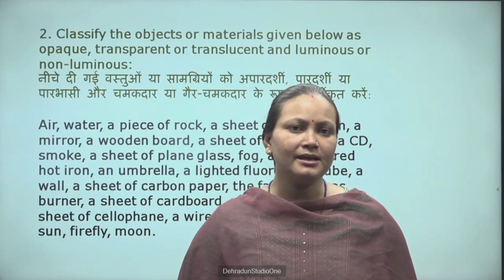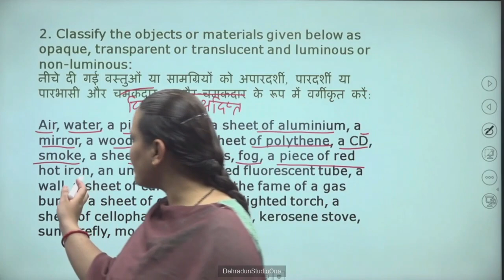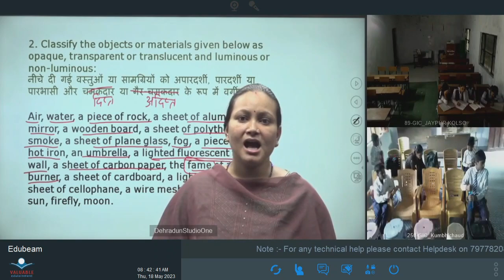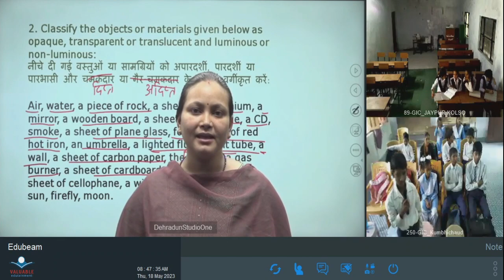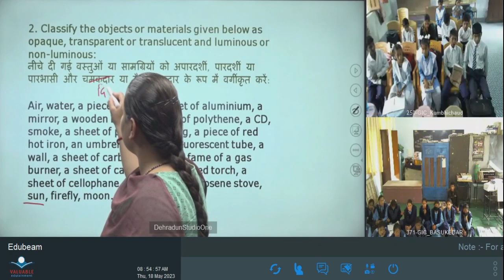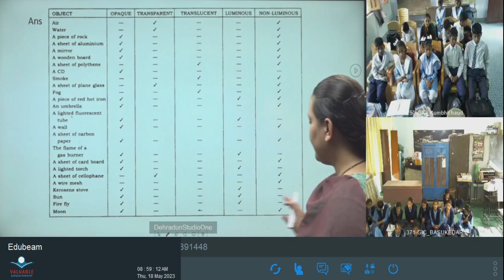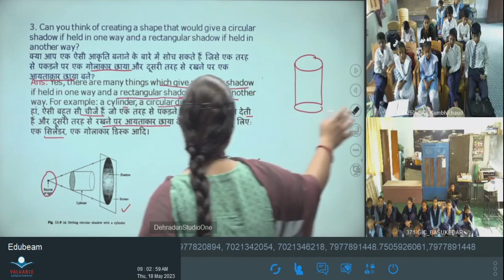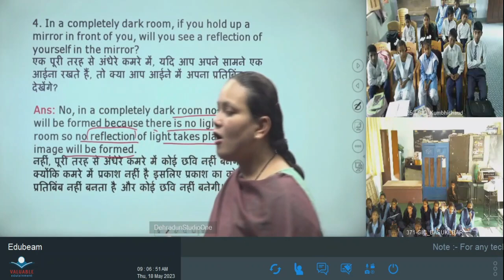कक्षा: 6, विषय: विज्ञान, भाग: 11 (18.05.2023) आईसीटी वर्चुअल क्लास रूम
18052023_08.35 To 09.10 _Science_Light Shadows And Flections_Mrs Monika Rawat_VI_Part-5